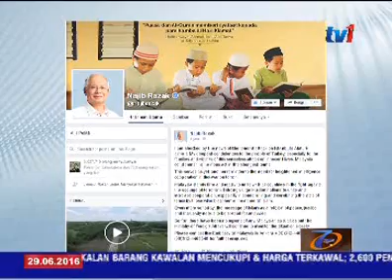SERANGAN BOM TURKI - PERDANA MENTERI UCAP TAKZIAH KEPADA KELUARGA MANGSA [29 JUN 2016]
Perdana Menteri, Datuk Seri Najib Tun Razak menerusi laman facebooknya mengucapkan takziah kepadakeluarga mangsa dan rakyat Turki atas serangan berkenaan.

Beliau menyifatkan, insiden sebagai satu peringatan kepada keperluan kerjasama perisikan untuk membanteras sebarang aktiviti keganasan.